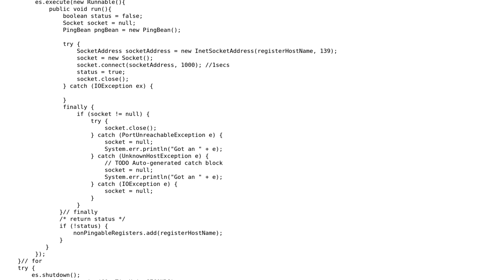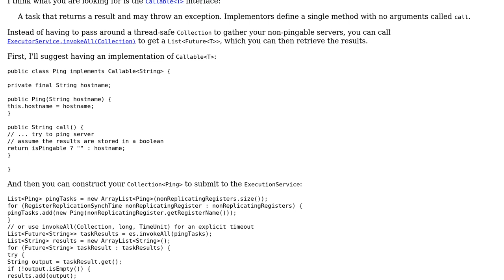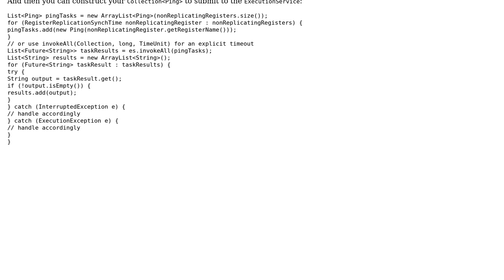Loop through List multi-threading to ping hostnames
With thanks & praise to God, and with thanks to the many people who have made this project possible! | Content (except music & images) licensed under CC BY-SA | Music | Images & others | With thanks to user Richie user h.j.k. user 200_success and the Stack Exchange Network Trademarks are property of their respective owners. You are responsible for your own actions.